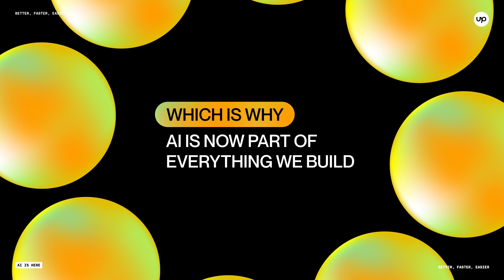Upwork Generative AI